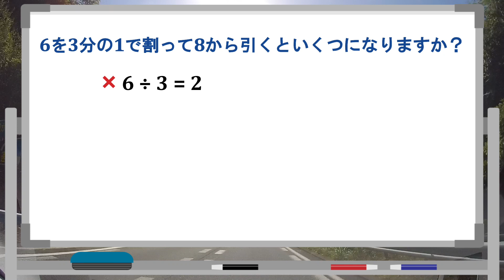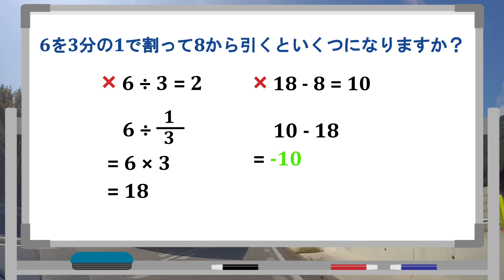【基礎計算】割と間違えやすい文章の計算問題です！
↓本家の動画はコチラ↓@world_fancy

意外に間違えやすい文章の計算問題です。
式で見ればごく普通に解けるのに、文章になると解けなくなることもあります。
皆さんは正解できましたか？